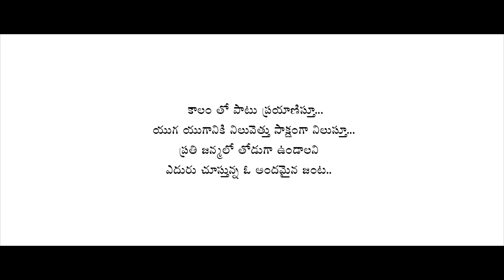Best Pre-Wedding Song | Adi Laya | ICamphotography